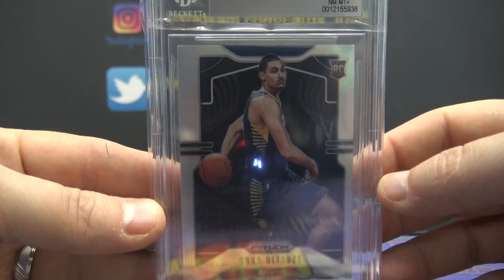Ose's 2019/20 Super Break 23/24 NBA Basketball Box Break